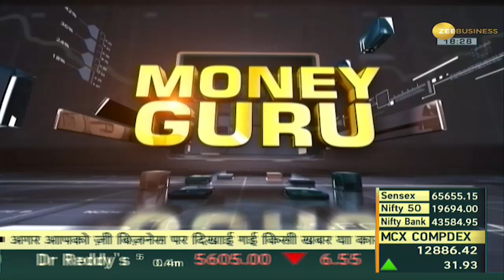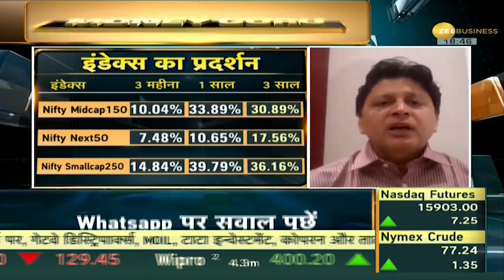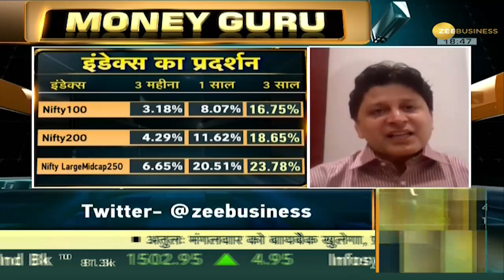Money Guru: पोर्टफोलियो में एक्टिव और पैसिव फंड कैसे करें शामिल, क्या है दोनों में अंतर?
Investment: पिछले कुछ महीनों में एक्टिव फंड में निवेश काफी बढ़ा है, आज जानेंगे की पोर्टफोलियो में ऐक्टिव और पैसिव फंड को कैसे करें शामिल, और क्या है दोनों में अंतर?

Investment: Investment in active funds has increased significantly in the last few months, today we will know how to include active and passive funds in the portfolio, and what is the difference between the two?